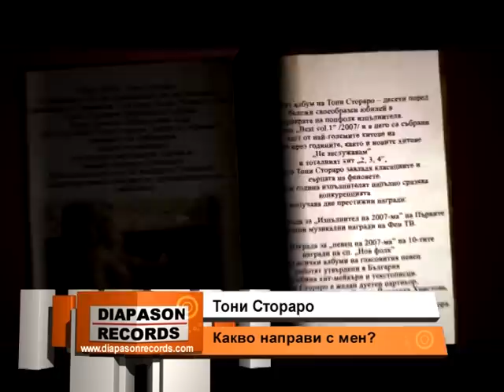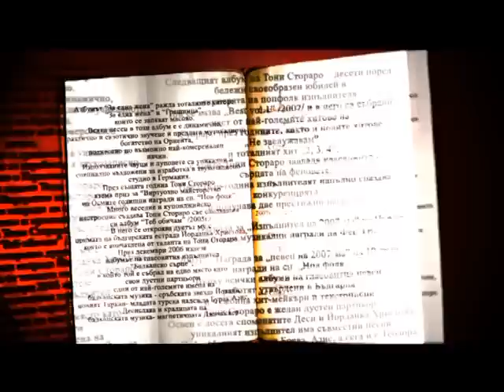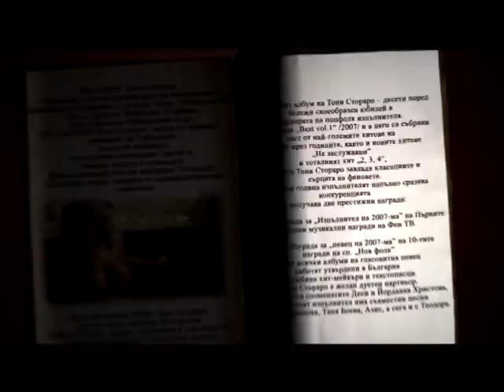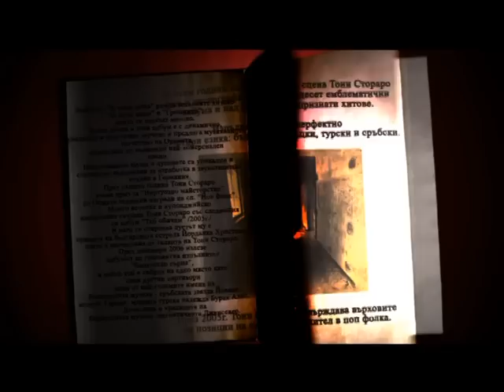Toni Storaro - Kakvo napravi s men